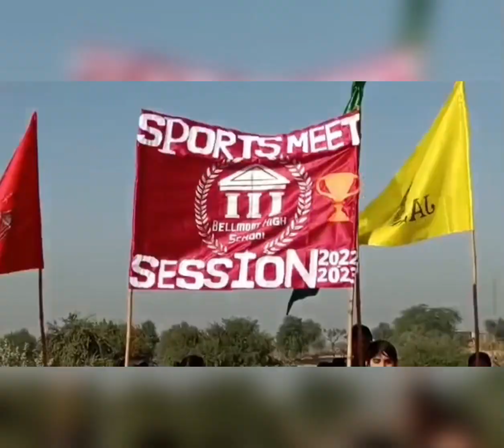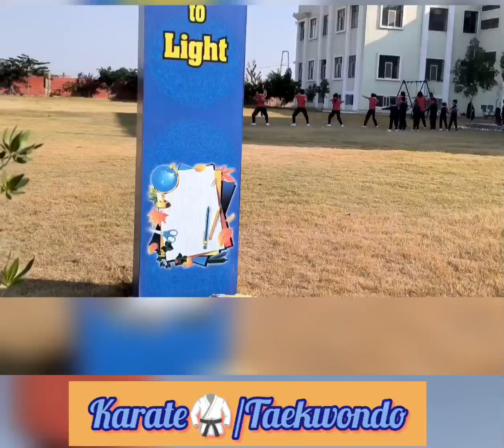A virtual tour of Bellmont